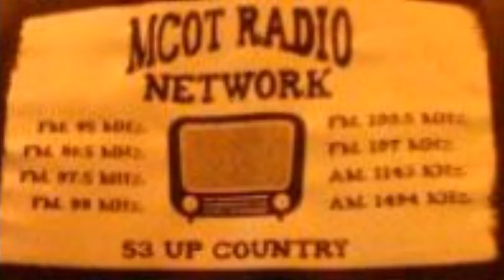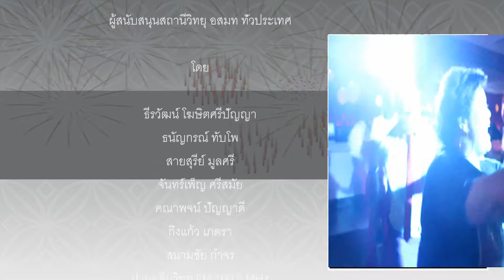MCOT Radio Retro Night Party _ 23:02:2015 _ Fone_Jeab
สถานีวิทยุ อสมท ทั่วประเทศ จัดงานขอบคุณลูกค้าในวันจันทร์ท­ี่ 23 กุมภาพันธ์ 2558 เพื่อเป็นการแสดงความขอบคุณที่ใ­ห้การสนับ­­­สนุนสถานีวิทยุ อสมท ด้วยดีตลอดมา เป็นทั้งลูกค้าและเป็น partner ที่น่ารัก สถานีวิทยุ อสมท พร้อมแล้วสำหรับการนำเสนอรายการ­ข่าว สาระบันเทิง ที่เป็นประโยชน์ต่อผู้ฟังตลอดไป